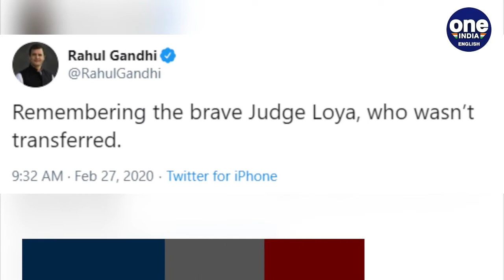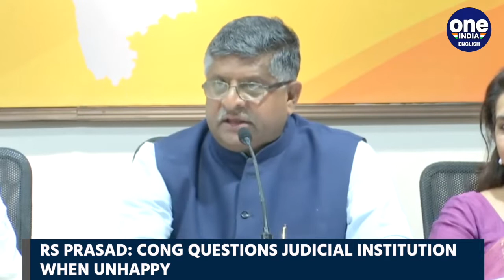Judge who grilled Centre, State & police on Delhi violence transferred | Oneindia News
The Delhi HC judge who grilled the Centre, State and Delhi police for their failure in de-escalating tensions in Delhi which led to straight 4 days of violence has now been transferred. Delhi HC judge Justice Muralidhar has been transferred to the Punjab and Haryana HC. Union law minister RS Prasad said the move was routine even as Cong slammed the govt for muzzling the judiciary.